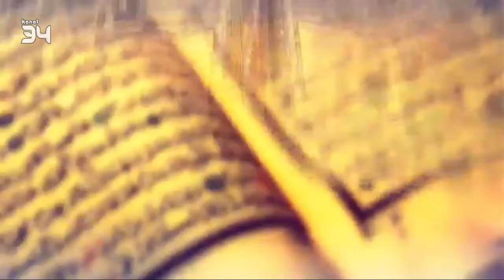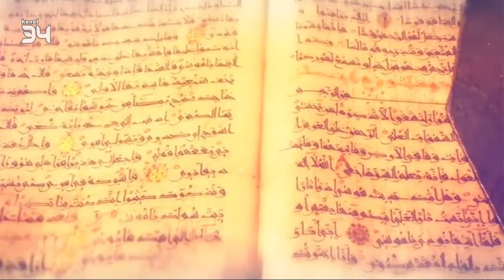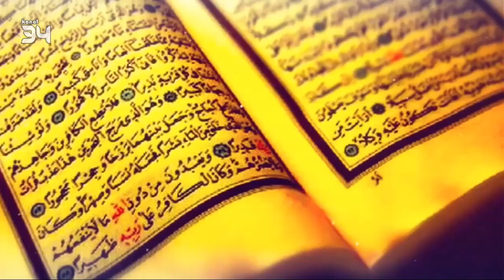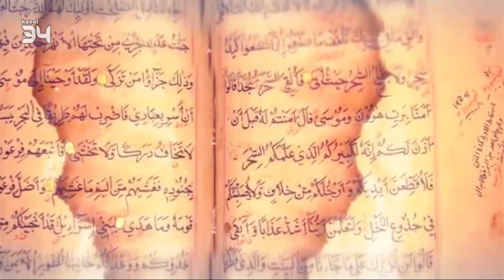AYETLERLE BAŞBAŞA EKREM AKIN BAŞKANLIK SEÇİMİNE GİDERKEN 21 Nisan 2018